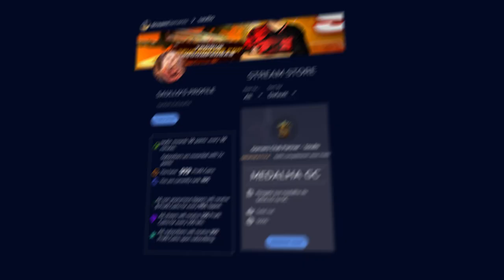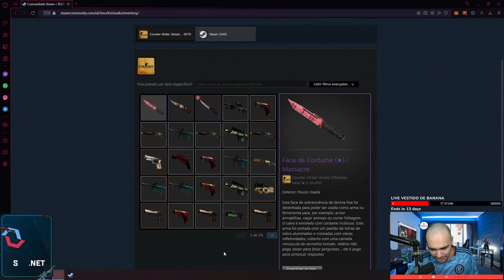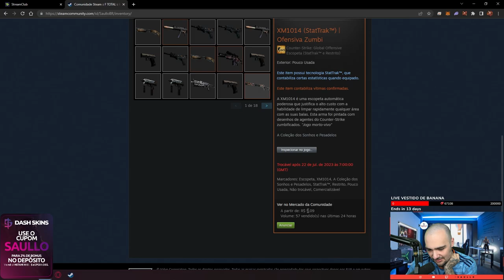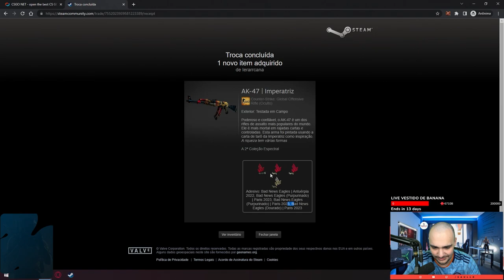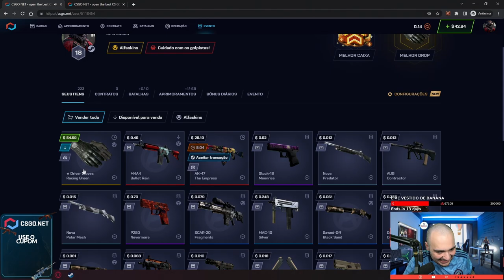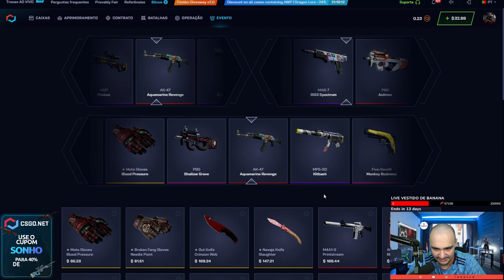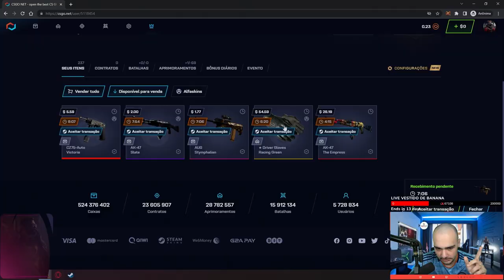Ganhei uma LUVA com $3 para um INSCRITO + GANHE SKINS assistindo minhas LIVES ( Entenda! )